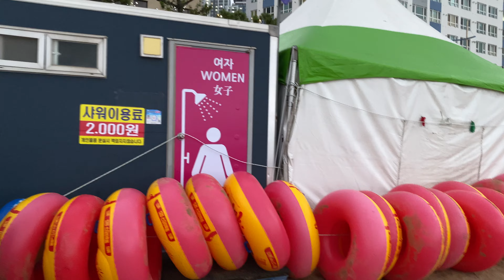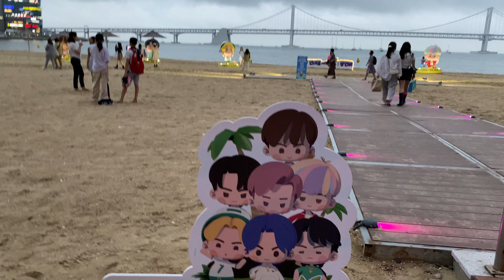2023.07.13 19:15 🌡 25℃ 🇰🇷 인간로드뷰 | 목요일 저녁 광안리 산책 뭐든지 찍어 올려서 유튜브를 키워보자 | Gwangalli, Busan, Korea